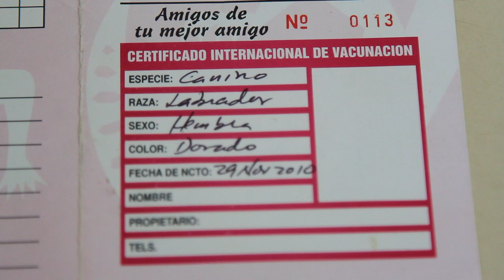Cadela "Lua" trabalha em operações contra tráfico de drogas no Piauí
Matéria exibida no Domingo Espetacular.
Repórter: Sayuri Sato.
Produçâo: Nayara Nadja.
Edição: Junior Gonçalves
Imagens: Mayoli Sena / Francisco Filho
Auxiliar: Carlos Eugênio